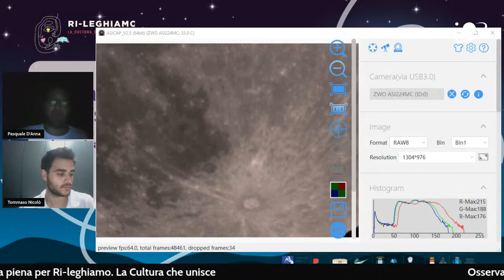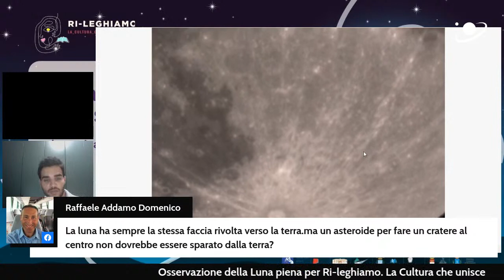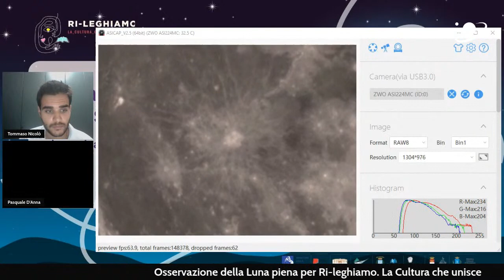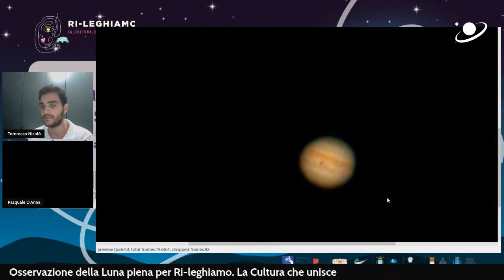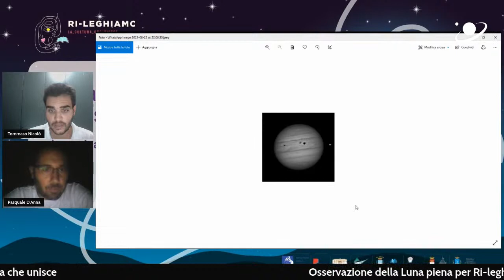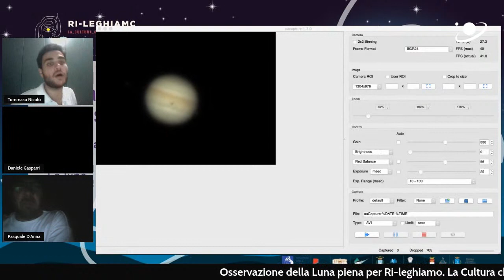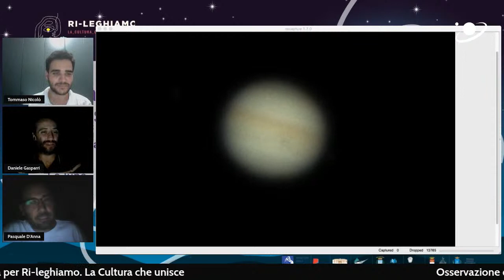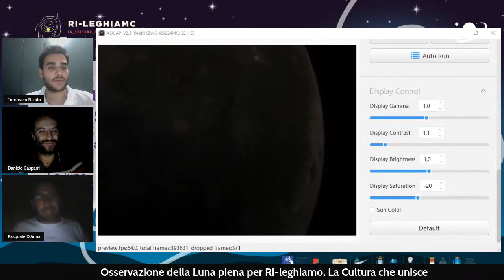OSSERVAZIONE DELLA LUNA PIENA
OSSERVAZIONE DELLA LUNA PIENA per  Ri-leghiamo. La Cultura che unisce